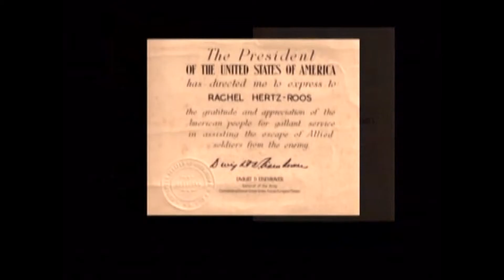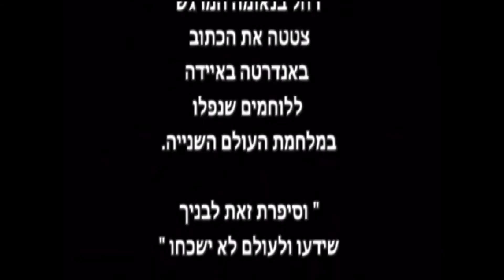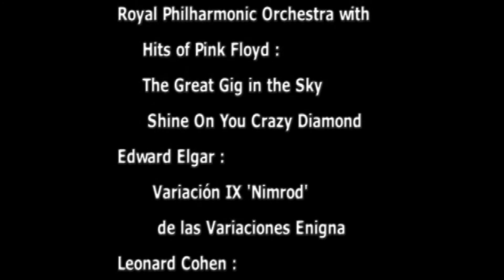My Confession finel part